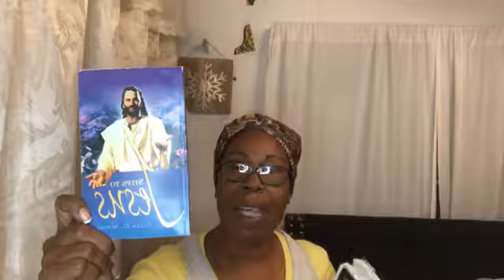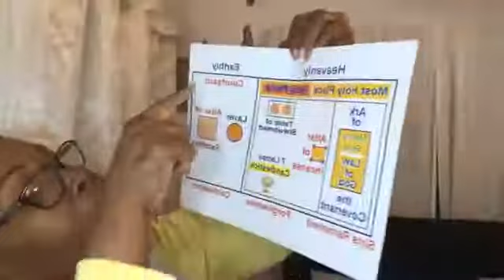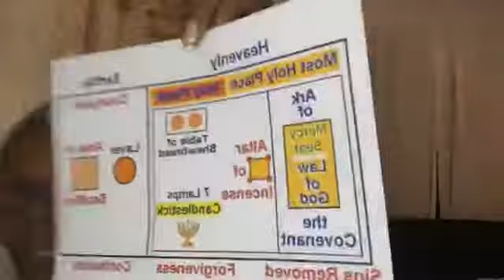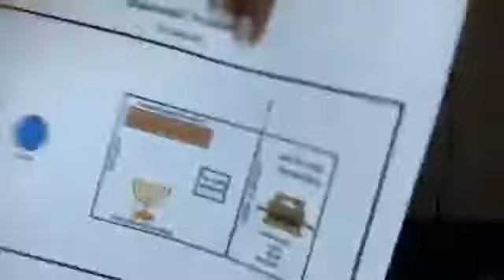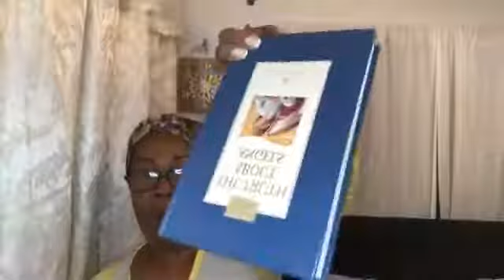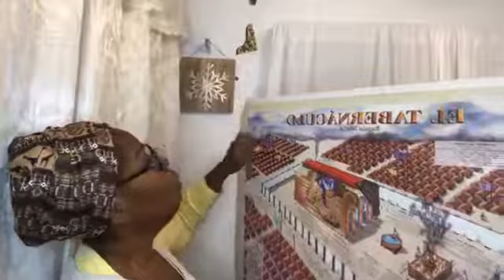The Truth About Angels - Let Them Make Me a Sanctuary, Part 1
The Truth About Angels - Let Them Make Me a Sanctuary, Part 1 ~ During his stay in the mount, Moses received directions for the building of a sanctuary in which the divine presence would be specially manifested.

"Let them make me a sanctuary, that I may dwell among them," was the command of God.